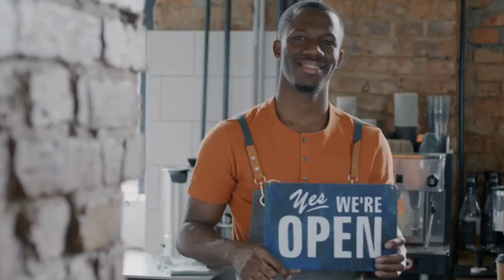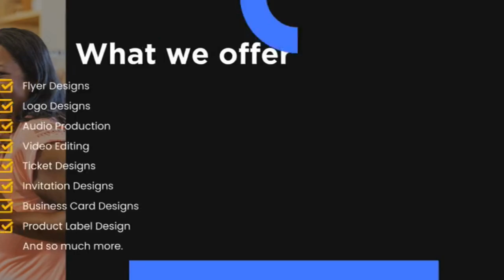Do You Need Help Promoting your Business? - CG Production can help!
Do You Need Help Promoting Your Business?

At CG Production, we specialize in turning your brand’s vision into captivating visuals and powerful content!

From stunning flyers and eye-catching promo videos to social media management, we've got all the tools to help your business shine. ✨📊

Let us help you stand out and reach more customers! 💼📈